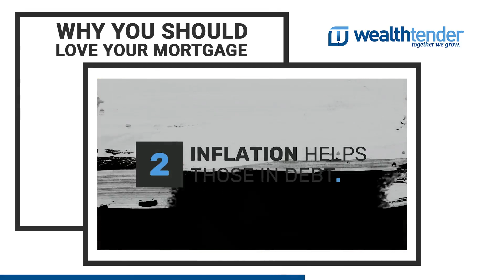Why you should love your mortgage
Most people want to pay off their mortgage as soon as possible. However, investing opportunity cost and inflation are two reasons to love your mortgage.  Read the full article on Wealthtender